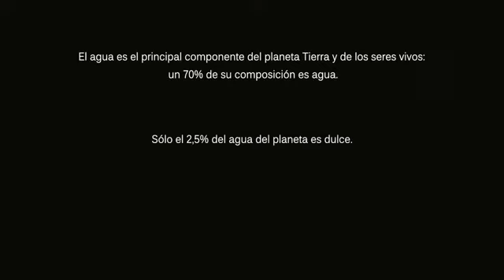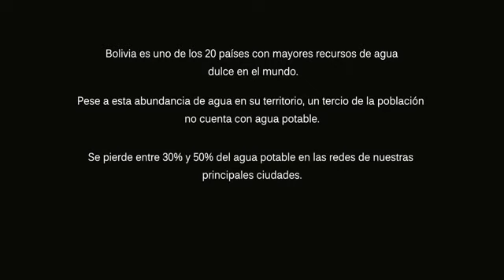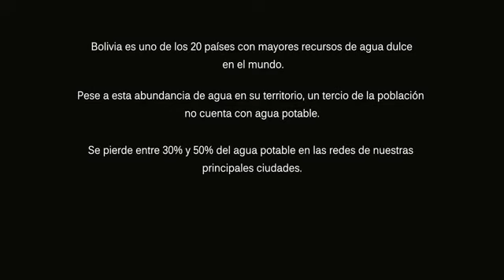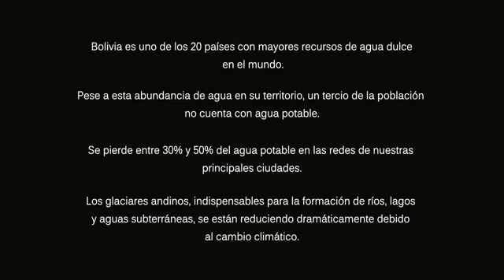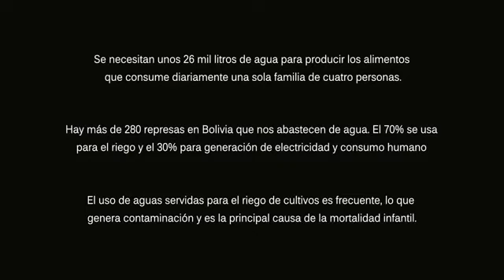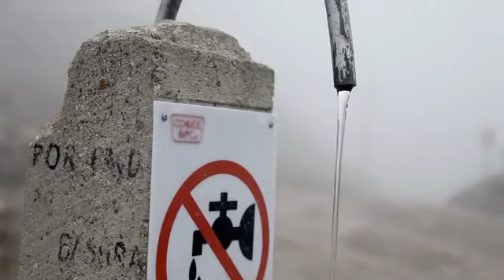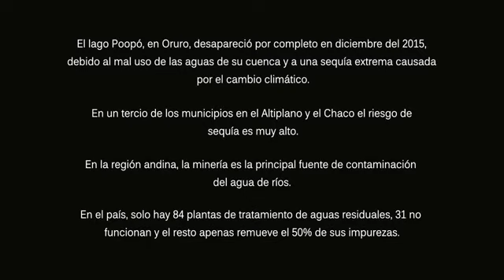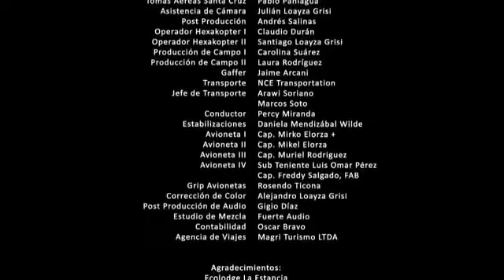Documental Planeta Bolivia AGUA Versión Completa